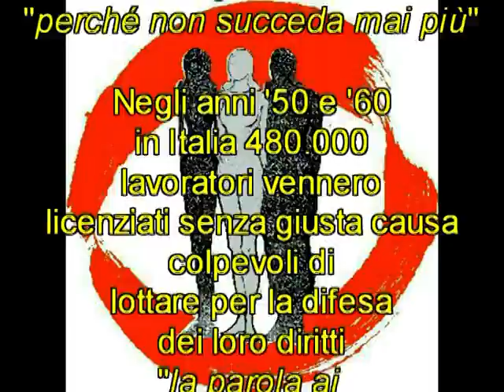Senza giusta causa - Interviste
Dalla Costituzione allo Statuto dei Lavoratori, al lavoro nella società globalizzata
NADiRinforma: : i protagonisti ci raccontano perché "il passato è presente" e la memoria storica è quello strumento che solo può aiutare a capire spingendo verso quel cambiamento teso alla conquista della libertà e dell'uguaglianza.
Si ringrazia per la collaborazione il Centro Documentazione DON LORENZO MILANI E SCUOLA DI BARBIANA